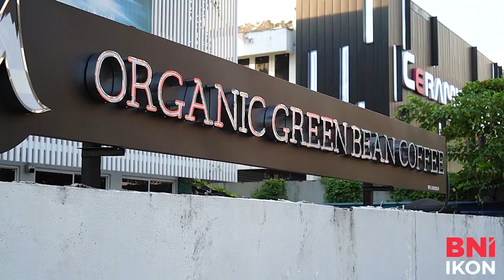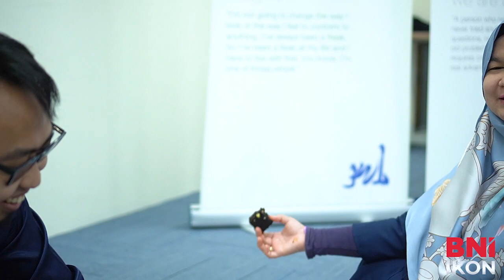IFTAR IKON | SUMMA CAFE | EVENT VIDEO